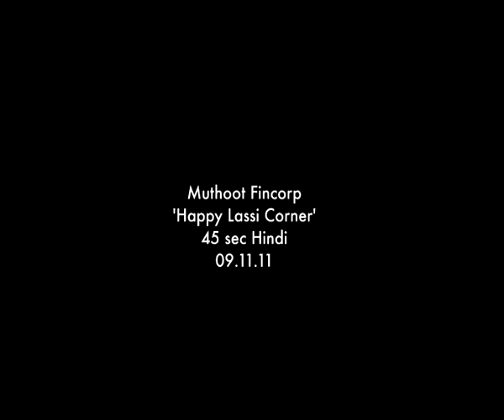Muthoot Fincorp: Happy Lassi Corner TVC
Happy Lassi Corner TVC